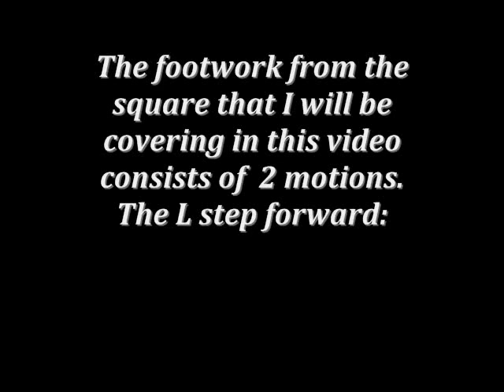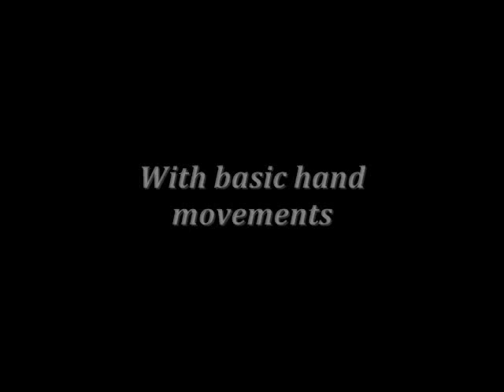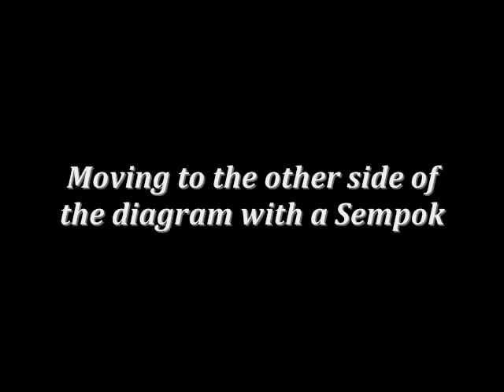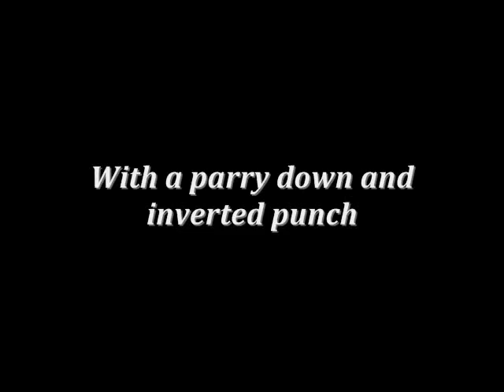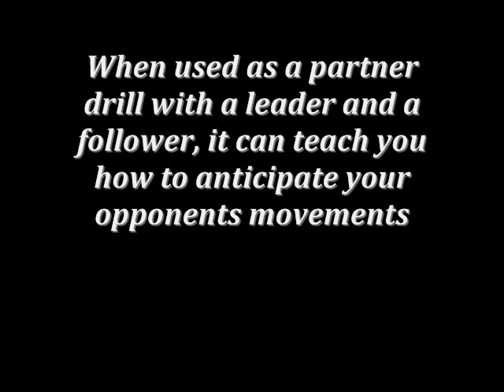PCK Silat Square Footwork with Applications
PCK Square Footwork: Striking, Kicks and Weapons on Lankha Empat. Instruction in moving and using concepts from the Square footwork diagram of PCK Silat.